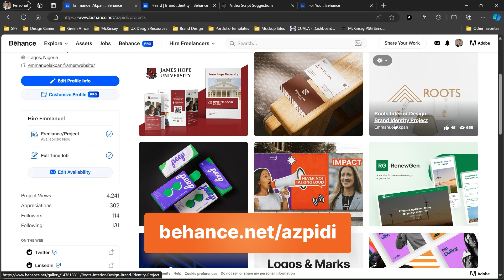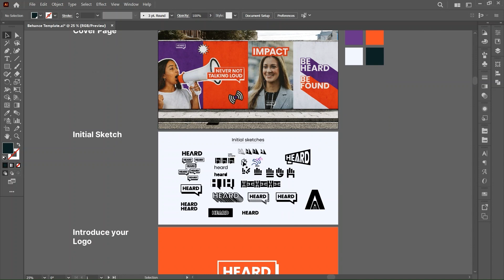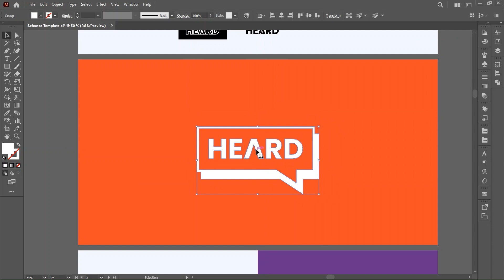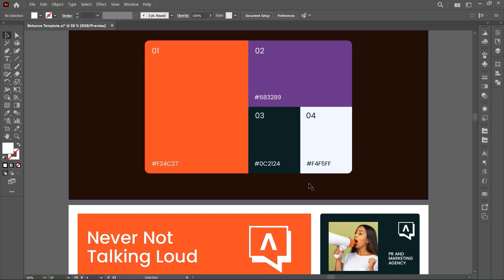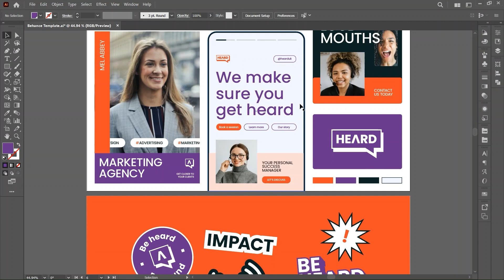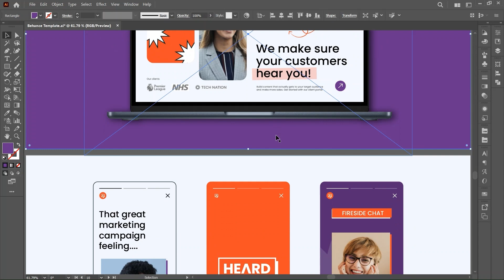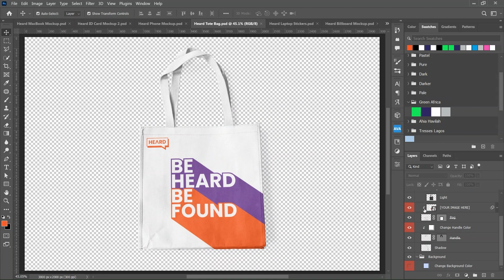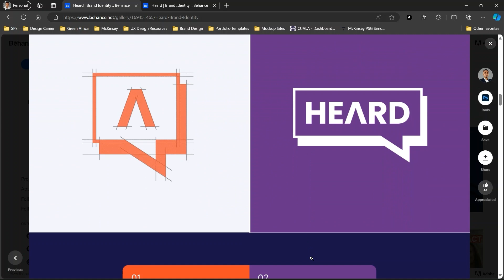How to Build an Amazing Behance Portfolio + Free AI Template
Learn how to create a professional Behance portfolio that stands out and attracts clients! In this video, I’ll show you step-by-step how I built my project presentation for HEARD, a marketing agency on Behance and walk you through the entire process. PLUS, I’m giving you a FREE Adobe Illustrator template you can download and use to build your own portfolio! 🚀